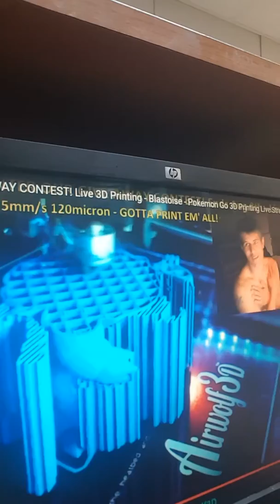A happy birthday from ChicagolandGeeks so cool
This guy is cool sub to him